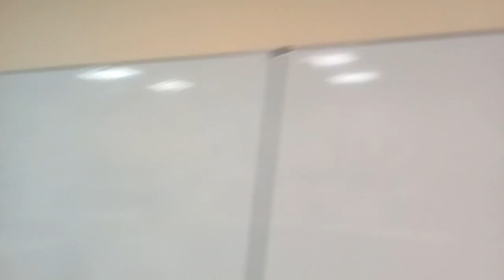SDG 2 C 2019 PAD INT C VERDU MENSAJE